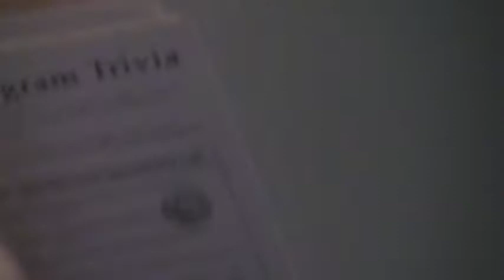Brandon Manning's 10th Birthday- Starmax, Gaffney, SC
The Party Room